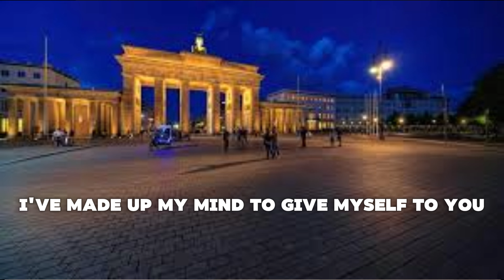Bob Dylan - I've Made Up My Mind to Give Myself to You (live - Berlin 2024)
Welcome to Bob Dylan * Only Vocals, a channel dedicated to the legend himself. Here, we showcase the pure essence of Bob Dylan's music by presenting his iconic songs with lyrics. We started with only vocals videos, but nowadays we also do a lot of live videos. Get ready to immerse yourself in the poetic and soulful storytelling of one of the greatest musicians of all time. So sit back, relax, and enjoy the musical magic of Bob Dylan * Only Vocals.